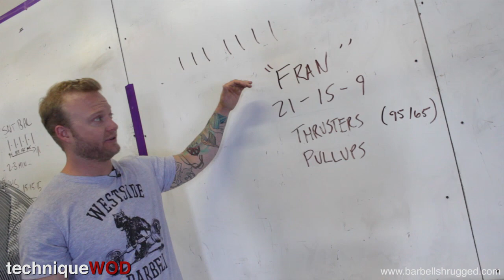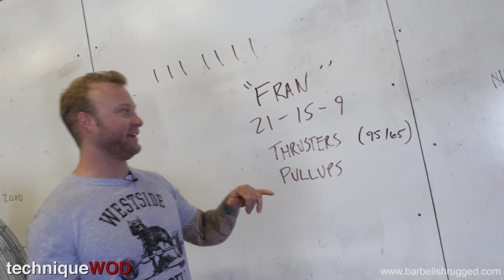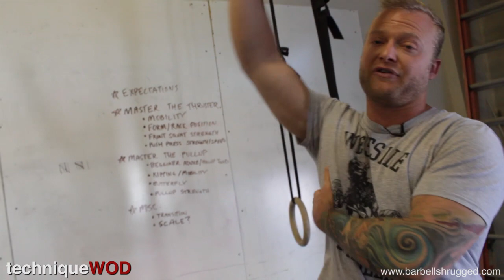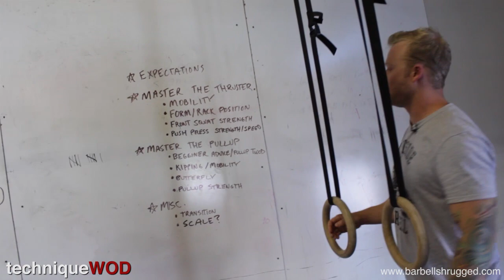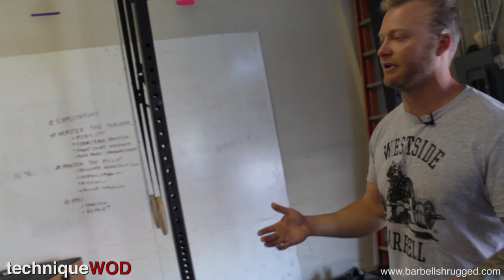Fran: CrossFit Benchmark WOD Tips & Strategy - Pullups and Thrusters - Technique WOD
How to perform CrossFit WOD Fran with good technique, and some tips to do better.